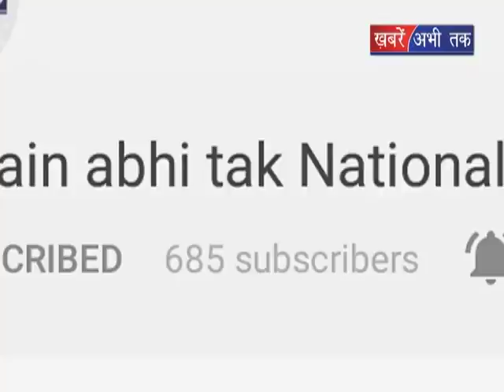मैडा बाजार में गंदगी का अंबार || Khabrain Abhi Tak Live